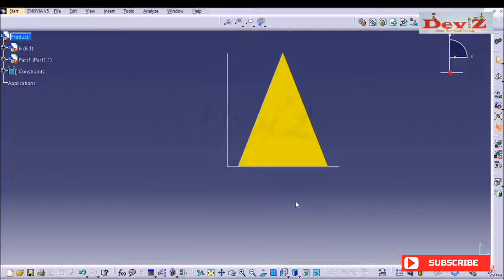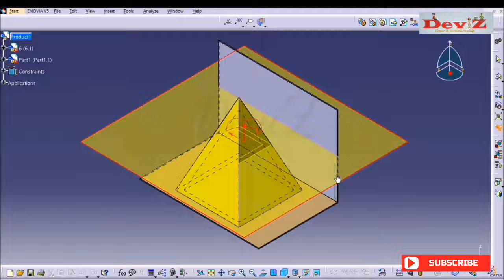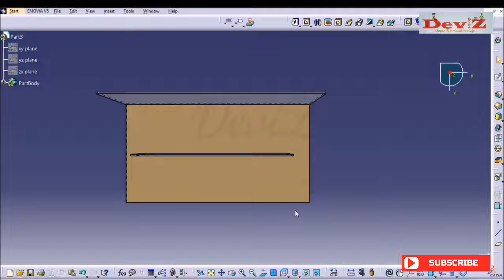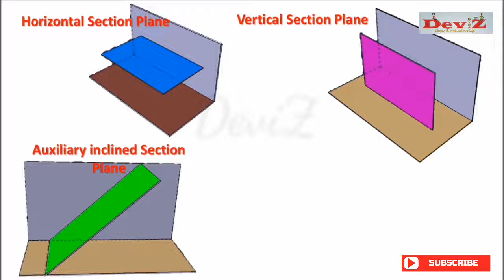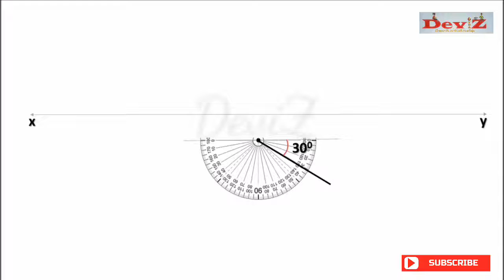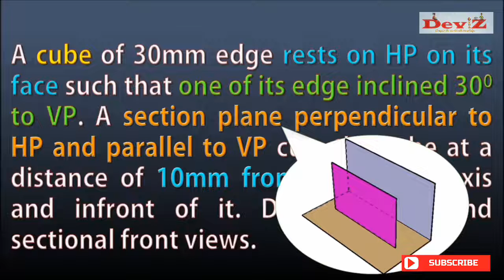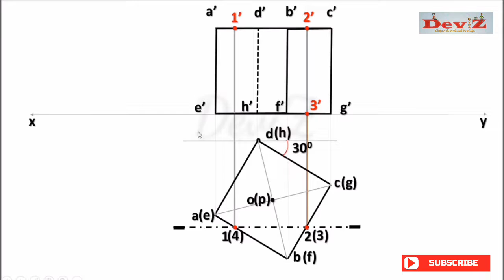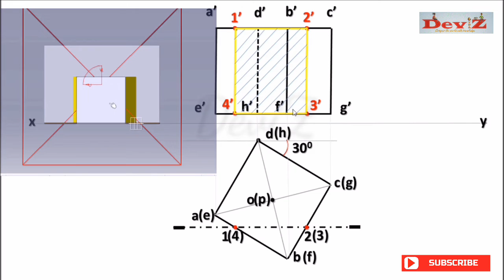Engineering Graphics - Module 3 | Section of solids - Part 1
Video on lecture series of engineering graphics. This video shows how to draw the sectional views of solids. Very short and easy method.